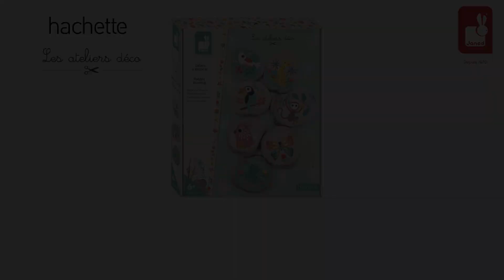J07922_3700217379223_Galets à décorer.mp4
Découvrez le kit créatif Galets à décorer de la collection Les ateliers déco de chez Janod, une activité créative pour les enfants à partir de 6 ans.

Ce kit de création pour enfant permet de décorer 7 vrais galets avec de la peinture et des transferts. Il suffit de peindre le galet, de poser le transfert dessus et de bien frotter avec le bâtonnet en bois pour voir le motif imprimé sur le galet ! Le rendu est toujours très beau et les illustrations des animaux très délicates. Les galets mesurent environ 4 x 6 x 2 cm. Ce loisir créatif est parfait pour travailler la motricité fine. Une activité créative qui apporte calme, concentration et apaisement.

Ce kit de loisirs créatifs pour enfant contient 7 galets, 1 planche de transfert, 1 bâtonnet en bois, 2 godets de peinture, 1 pinceau et 1 livret.